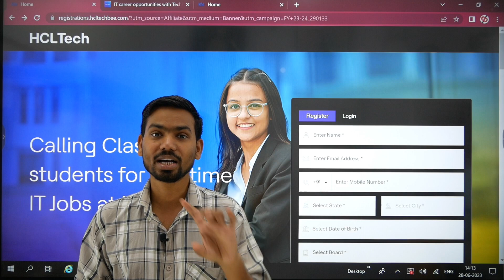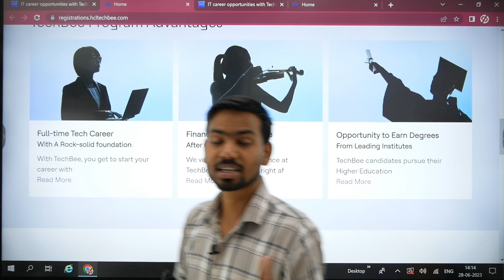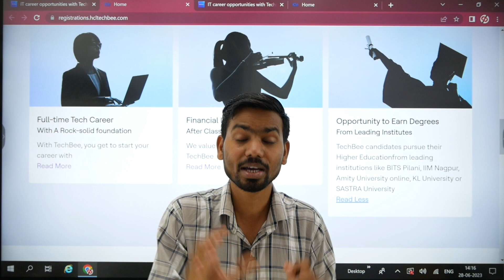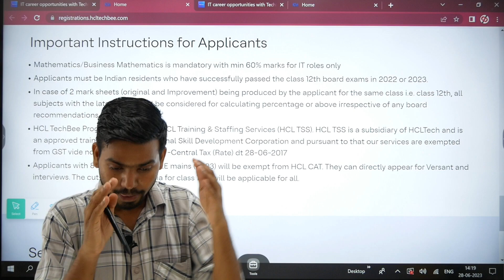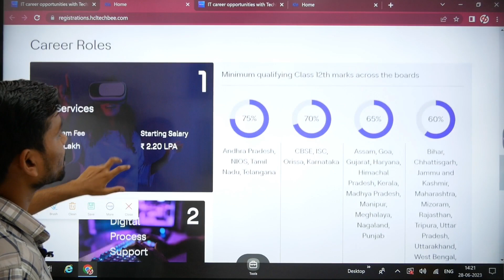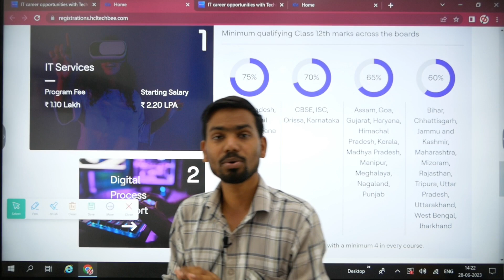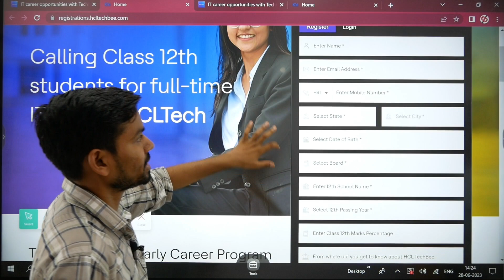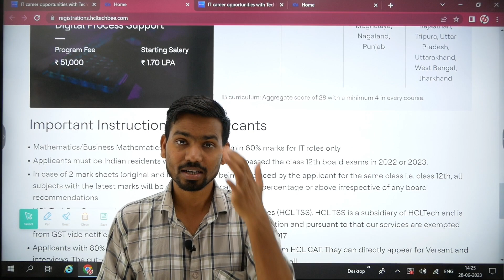APPLY FOR FULL-TIME IT JOBS AFTER 12 CLASS AT HCLTECH // TECH-BEES// PERMANENT JOB//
HCL Tech
Information Technology
Software Development
Programming
Data Science
Artificial Intelligence
Machine Learning
Cloud Computing
Cybersecurity
IT Infrastructure
Network Administration
System Administration
DevOps
Full Stack Development
Front-End Development
Back-End Development
Mobile App Development
Web Development
UI/UX Design
Quality Assurance
Testing
Project Management
Business Analysis
Data Analytics
Database Management
ERP Implementation
SAP
Oracle
Microsoft Technologies
Java
Python
C++
C#
JavaScript
HTML/CSS
React
Angular
Node.js
Big Data
Data Warehousing
Data Integration
Data Visualization
Cloud Infrastructure
AWS
Azure
Google Cloud Platform
Kubernetes
Docker
Network Security
Information Security
Ethical Hacking
Incident Response
IT Audit
IT Governance
Risk Management
IT Service Management
ITIL
Agile Methodology
Scrum
Kanban
Software Engineering
Software Architecture
Computer Vision
Blockchain
Chatbot Development
ChatOps
Chat Support
Customer Relationship Management (CRM)
E-commerce Solutions
Mobile Solutions
Financial Technology (FinTech)
Healthcare Technology
Automotive Technology
Retail Technology
Supply Chain Management
Enterprise Resource Planning (ERP)
Salesforce
ServiceNow
SharePoint
SAP HANA
Data Engineering
Data Governance
Data Privacy
IT Consulting
Cloud Migration
Network Design
System Integration
IT Support
Help Desk
Technical Writing
Content Management
User Acceptance Testing (UAT)
Software Deployment
Continuous Integration/Continuous Deployment (CI/CD)
IT Strategy